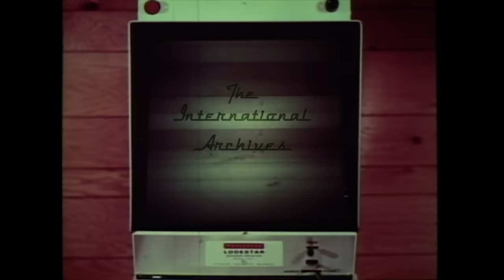International Archive: Aegis Deny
Re-live one of the first blunders captured at The International, and the journey of the player thereafter